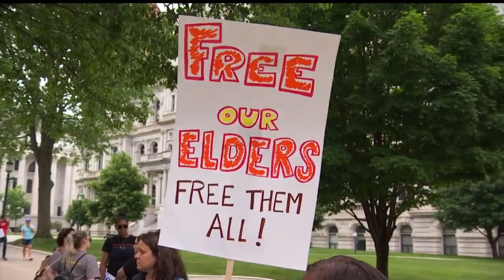Parole reform advocates camp outside New York State Capitol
People pushing for parole reform are planning to camp outside the New York State Capitol as the legislative session winds down. They're hoping lawmakers hear their calls in these final days and hours of session.